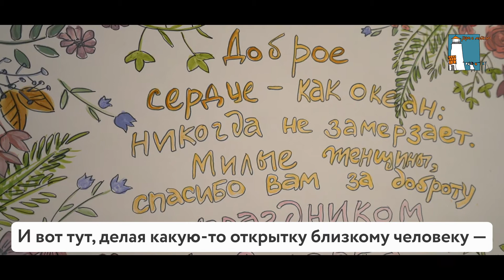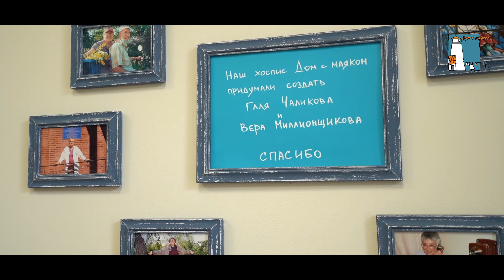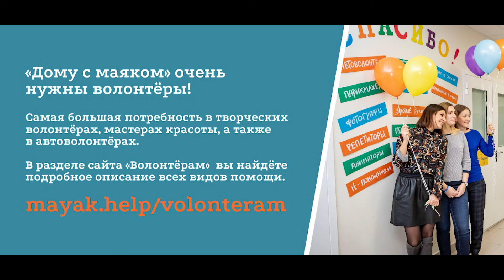Ищем творческих волонтёров!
Мы очень ценим наших творческих волонтёров за настроение, которое они приносят в стационар, за радость, которую они дарят детям и родителям.

Мы стараемся, чтобы каждый день в игровой проходило какое-то интересное мероприятие. Мастер-классы, концерты, фокусы — чем разнообразнее, тем лучше.

Нам очень нужны творческие профессионалы! Обычно волонтёры приходят к нам один раз в месяц или один раз в несколько месяцев. Сейчас больше всего волонтёры нужны в стационаре и дневном центре на ул. Долгоруковской, д. 30 (м. «Менделеевская»). Кроме того, мы будем рады помощи в нашем северном филиале на ул. Онежской, д. 15 (МЦК «Коптево»), а также на выездных мероприятиях в разных районах города.

Есть желание и возможность помочь? Формат, дату, время и другие нюансы можно обсудить с координатором волонтёров Асей Корчёмкиной по телефону или по почте .

Проект реализуется при поддержке Благотворительного фонда «Абсолют-помощь»